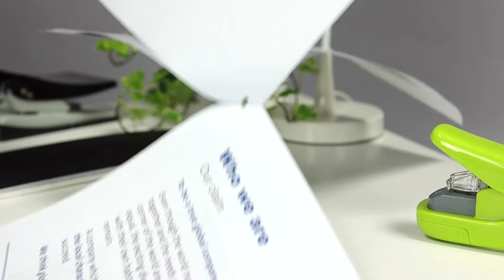ZSZYWACZE PLUS STAPLE-FREE